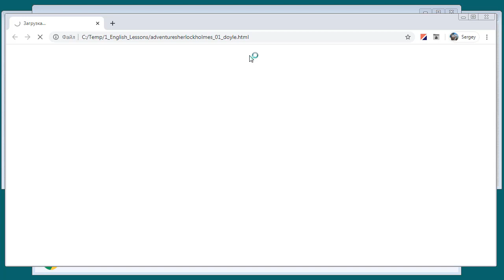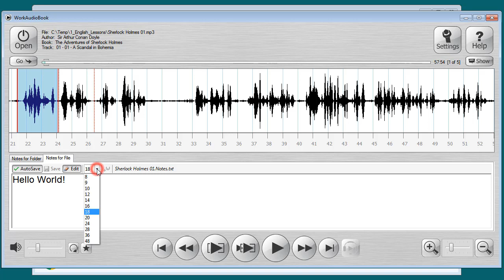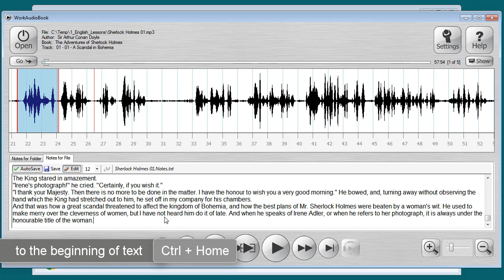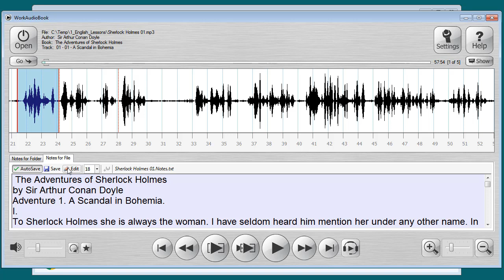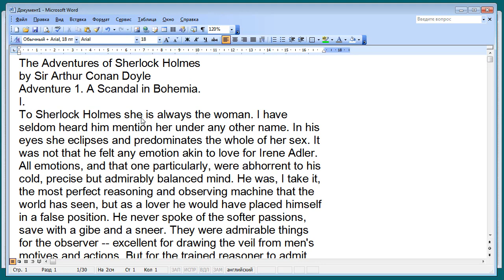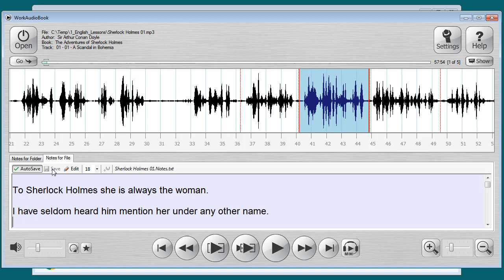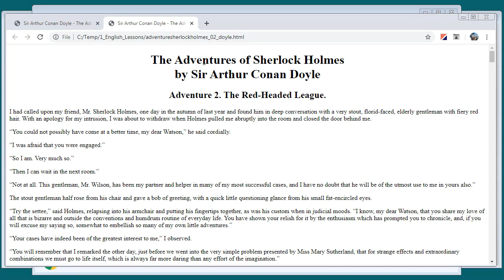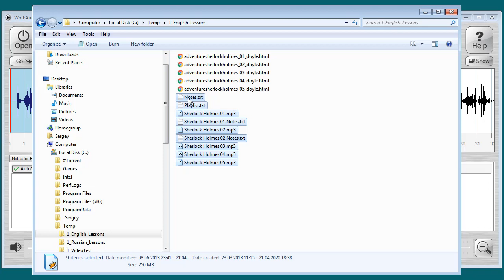WorkAudioBook for Windows – Lesson 04: Text for audio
The best audio player with repeats for Windows – WorkAudioBook. In this lesson, I will tell you about Notes tabs:

– Notes for folder and files;
– How to copy text for audiobook into WorkAudioBook app;
– How to format text in Microsoft Word, to make working with text in WorkAudioBook more convenient;
– My advices about when you need to look into the text;
– How to prepare and copy text for audiobook into Android version of WorkAudioBook.